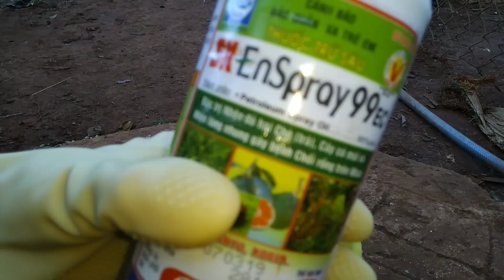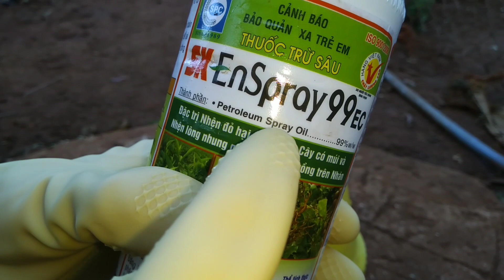Cách pha chế thuốc trừ sâu hữu cơ sinh học để trừ bọ nhảy, sâu, rầy, rệp sáp và nhện đỏ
Chào các bạn. Thuốc trừ sâu hóa học rất độc hại cho cả sức khỏe con người và môi trường. Tuy nhiên, nếu không dùng thuốc thì rau sạch rất khó để chống chọi với các loài côn trùng gây hại như bọ nhảy, các loại rầy, rệp sáp, sâu, ruồi vàng. Vì vậy, cách pha chế thuốc trừ sâu hữu cơ sinh học sẽ giúp các bạn bảo vệ vườn rau sạch hiệu quả mà vẫn đảm bảo sức khỏe và thân thiện với môi trường.